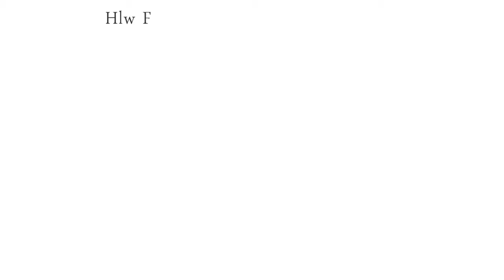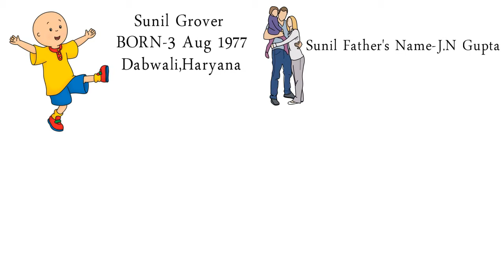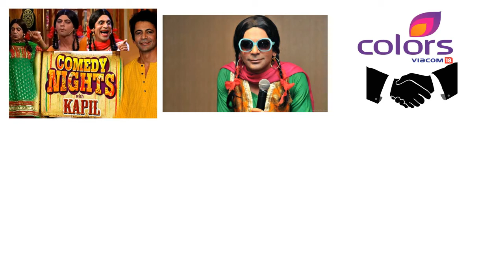Success Story Of Great Comedian Sunil Grover/200 रू से अरबपति बनने तक का सफर..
Hey Friends,This is another video of this channel..this video tells about -
*Success Story Of Great Comedian Sunil Grover/200 रू से 200 करोड़ रू कमाने तक का सफर..
 So plz watch Full video i hope u will like it...So plz like and share this video to all and don't Forget to subscribe this channel and press the bell icon button..

खुलता है साल में सिर्फ एक ही बार यह अद्भुत मंदिर..जानिये इस मदिंर का रहस्य/Nagchandreswar Mandir
Success Story Of Comedian Johny Lever/सड़क पर पेन बेचने से हास्य कलाकार तक का सफर..Watch this